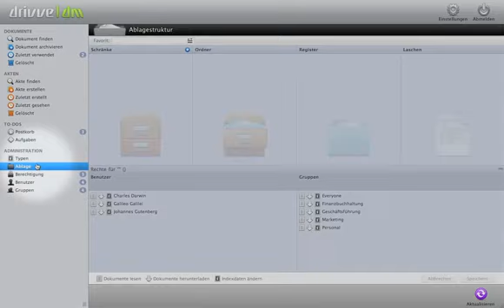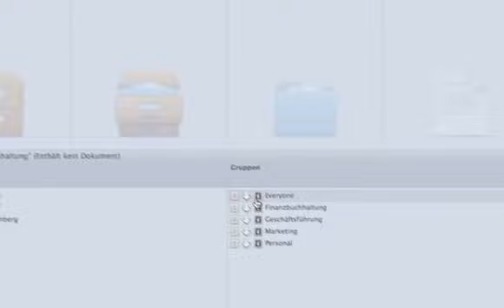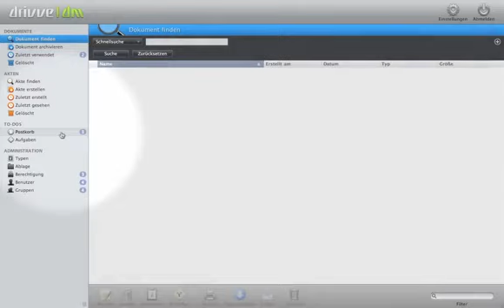Drivve | DM - Ablagestrukturen (Screencast)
Drivve | DM - Ablagestrukturen